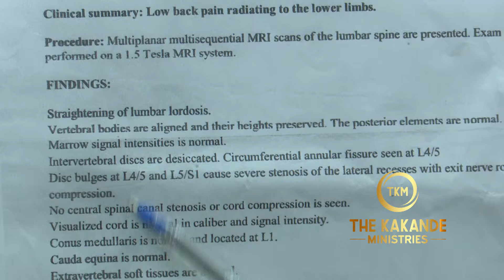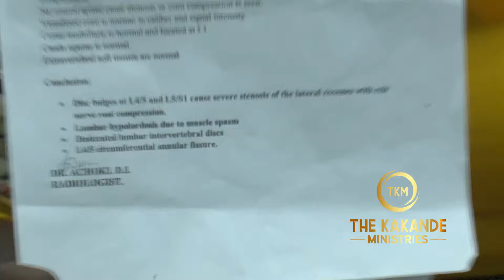VISITORS FROM DIFFERENT COUNTRIES GATHERED TO WITNESS THIS MIRACLE. THE END WILL OVERWHELM YOU.